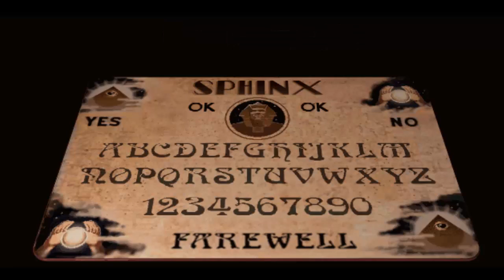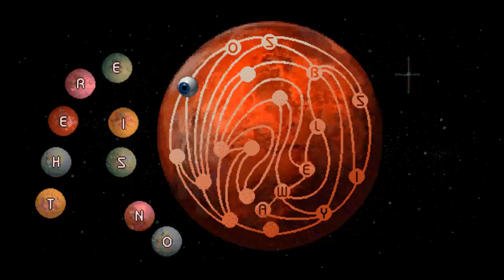The 7th Guest - #2 - Stinkin Thinkin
The 7th Guest is a creepy game from 1993, recently re-released on Steam just in time for Halloween.

Bringing you gameplay of great new games, lesser known indie games, and games that are in development.